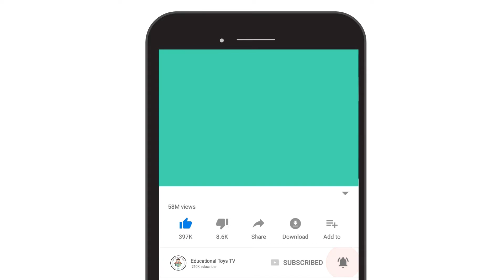How To Draw Trolls Baby Poppy Easy Step by Step For Kids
Hello, today we will drawing Trolls Baby Poppy Easy, let's join learning with us. We draw with the latest character poses that are interesting and easy to follow. The techniques in coloring are also easily helped using permanent sharpie markers,